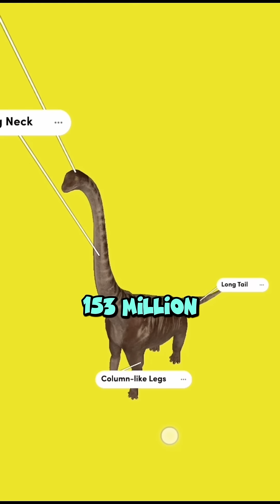“🤯🦕What Made Supersaurus the Longest Giant Ever? ”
"Discover the incredible story of Supersaurus, one of the longest dinosaurs in history, its massive size, Jurassic world, and the mystery behind its discovery in Colorado."

Supersaurus,
dinosaur facts,
longest dinosaur,
Jurassic giants,
Morrison Formation,
dinosaur discovery,